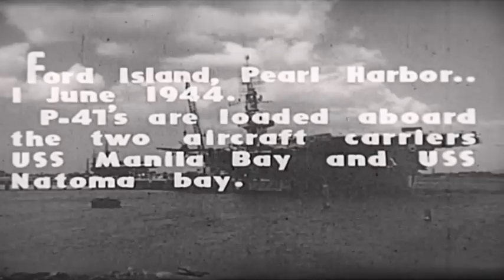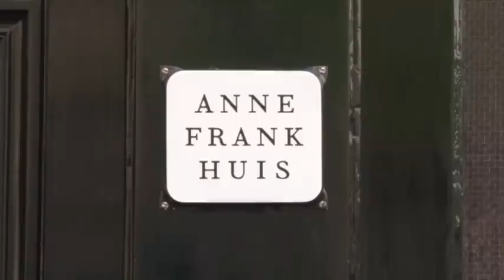Evidence of Reincarnation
Walter Semkiw, MD and Jim Tucker, MD discuss the reincarnation research of Ian Stevenson, MD, which involves children's past life memories that were factually verified. Children's past life cases, in aggregate, provide evidence and proof of reincarnation. These past life stories are presented on ReincarnationResearch.com. Dr. Semkiw also introduces the reincarnation case of Anne Frank | Barbro Karlen.  Barbro Karlen relates her childhood past life memories of being Holocaust victim Anne Frank. Barbro was a child prodigy writer, much like Anne, and Barbro has the same facial features as Anne.  Anne Frank was persecuted as a Jew by the Nazis, whereas Barbro was born into a Christian family in Sweden 9 years after Anne's death.  This case dramatically shows how religion and nationality can change from one lifetime to another, an observation that can transform society and make the world a more peaceful place.  Note that if the Nazis knew that one could be born Jewish in one incarnation and Christian in another, then the Holocaust could never have happened. Reincarnation research also shows that we plan lifetimes to be reunited with loved ones & to equalize karma from past life relationships. The James Huston Jr. | James Leininger reincarnation case is also discussed.